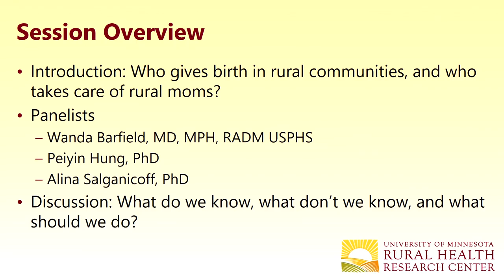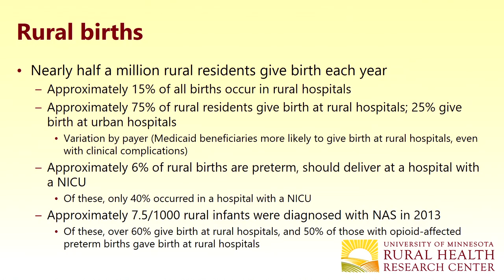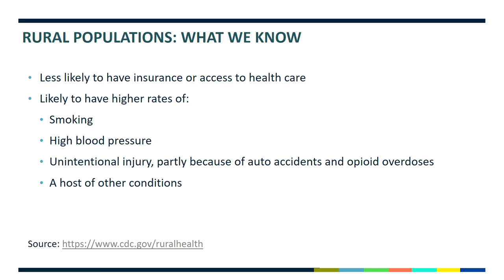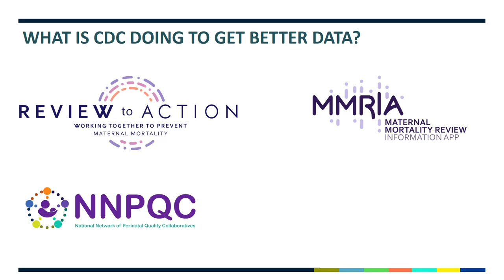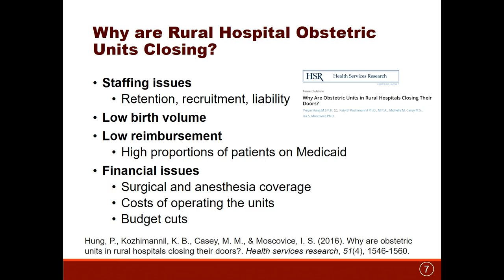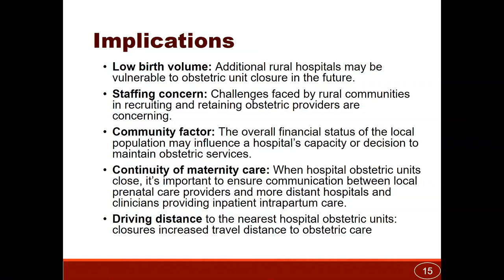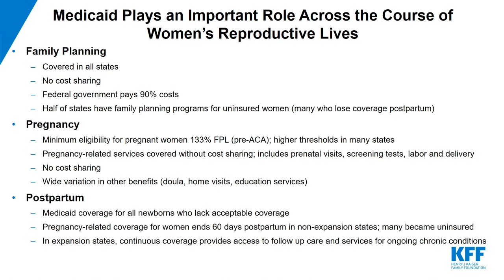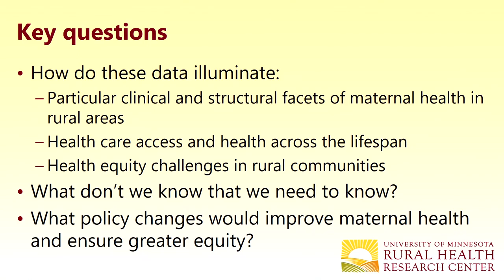3. Panel 1: Framing Maternal Health in Rural America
This video features a panel discussion on the current state of rural maternal healthcare in the US, including challenges in accessing maternal health services, health care quality, disparities, and areas of needed research. Visit go.cms.gov/ruralhealth to learn more about CMS rural health initiatives.